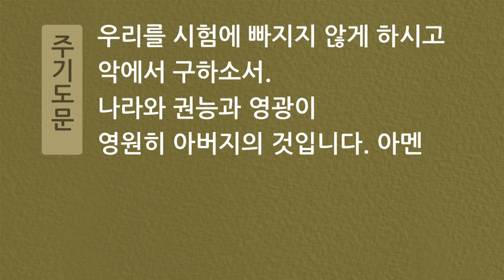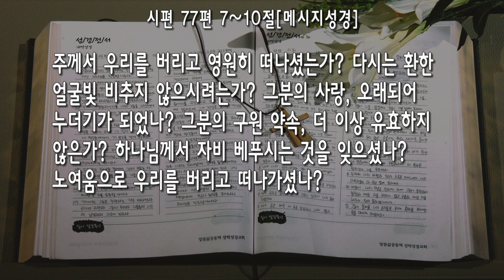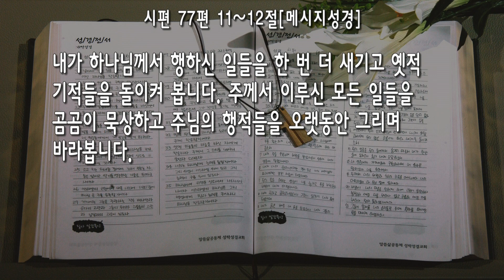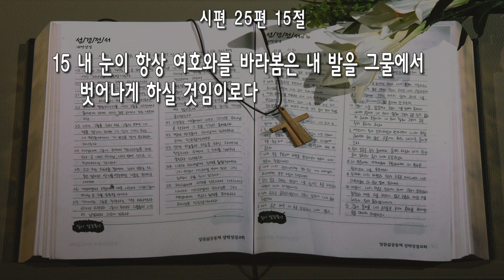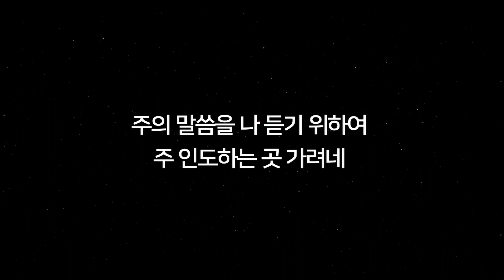[싱크청년부] 20190707 주일3부예배